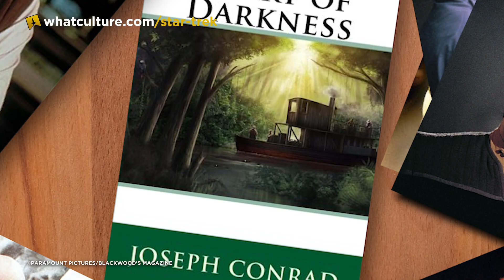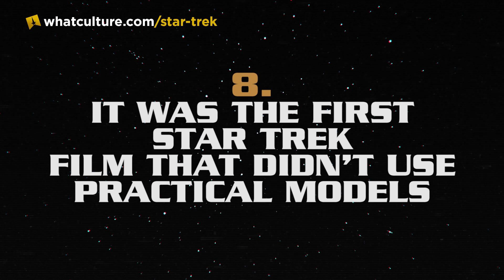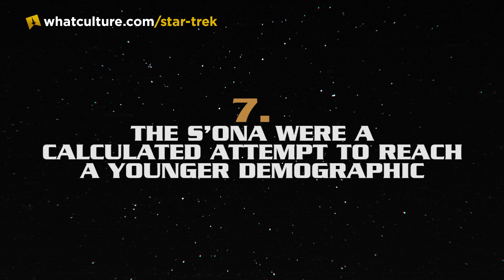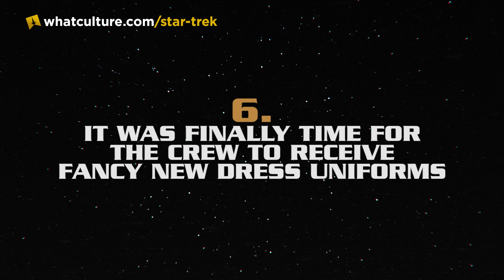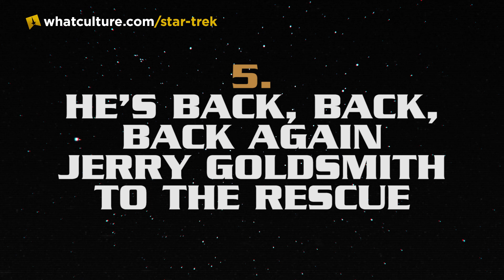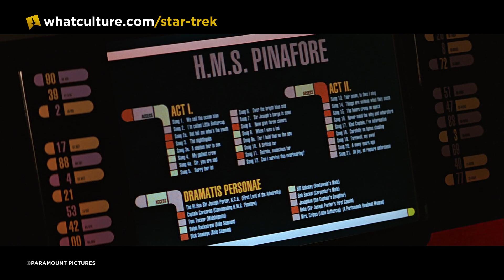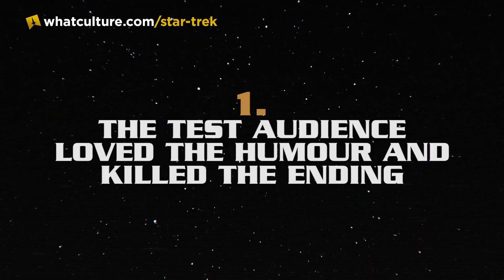20 Things You Didn't Know About Star Trek: Insurrection (1998) Part 2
Riker shaves his beard. What did you think was going to happen?